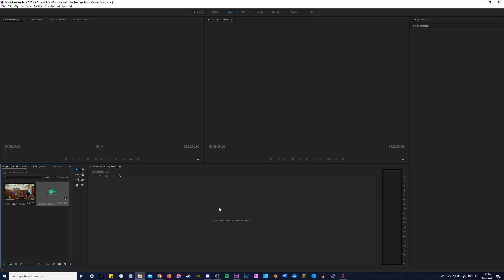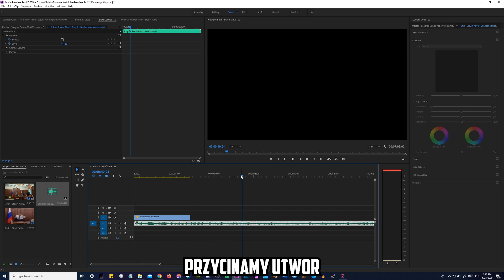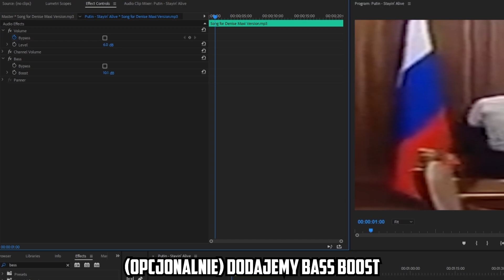Jak zrobić SZEROKIEGO MEMA w Adobe PREMIERE PRO? (ze śledzeniem kamery!)